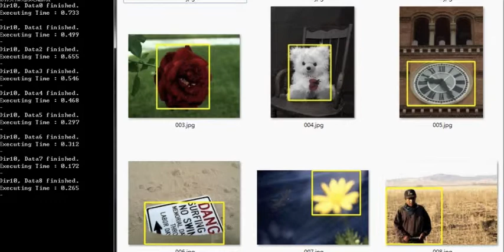Real-time Salient Object Detection (ACM MM 13 Demonstration)